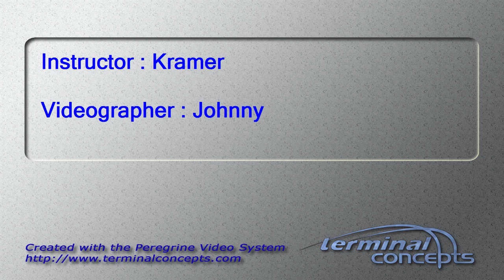Linda Van Elsen's Tandem skydive!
Linda Van Elsen's tandem skydive on Thursday, June 18, 2015 with Kramer at Skydive Indianapolis.  Located in Frankfort, IN, Skydive Indianapolis is THE place for tandem, AFF and experienced skydivers.  Come out and Skydive Indiana, Skydive Kentucky, and Skydive Ohio!